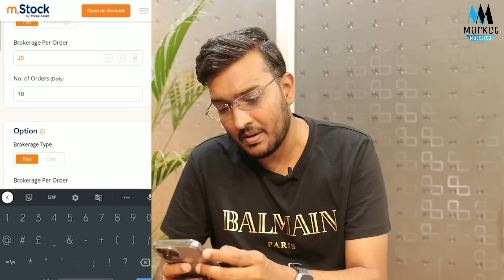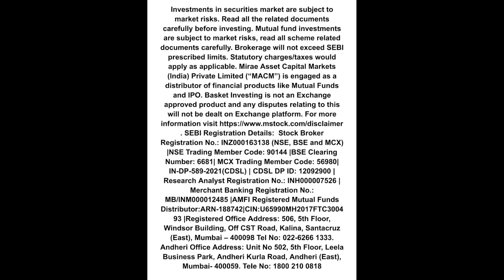भारतीय बैंक कितने सुरक्षित है || EXIT Now From Bank Shares || इन बैंको में खाता है तो तुरंत बंद करे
ZERO Brokerage Demat and Trading Account across all segments including Intraday, FnO, Delivery, IPO, Mutual Fund, ETF's